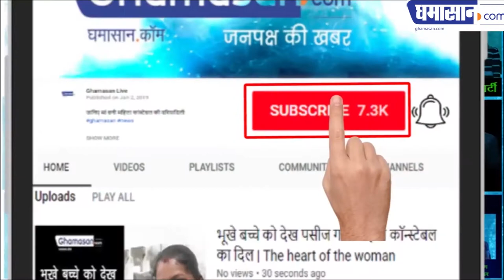एलोवेरा के खास उपाय | Benefits and uses of Aloe Vera in Hindi | Ghamasan Health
इन बीमारियों को दूर करता है एलोवेरा